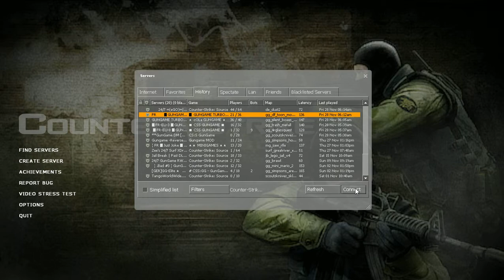Counter Strike: Source- "First" REAL video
Hey  guys welcome to my "first" fan-freakin-tabulous video! Please leave a like or any suggestions!